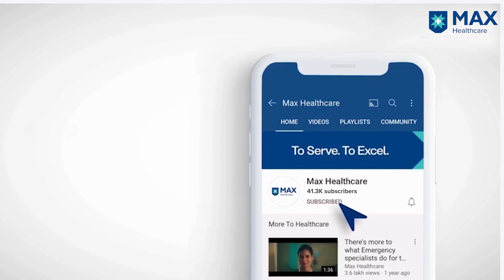Role of Genetics & Family History in Heart Problems │ Dr. Balbir Singh│ Max Hospital, Saket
Children of patients suffering from heart ailments are most vulnerable to developing one. In this video, Dr. Balbir Singh Chairman, Cardiology, Max Super Speciality Hospital, Saket, explains why those with a family history of heart issues should be cognizant of precautions necessary to steer clear from cardiovascular conditions.